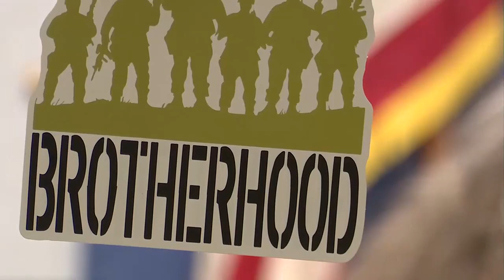Vietnam veterans honored at ceremony in Augusta